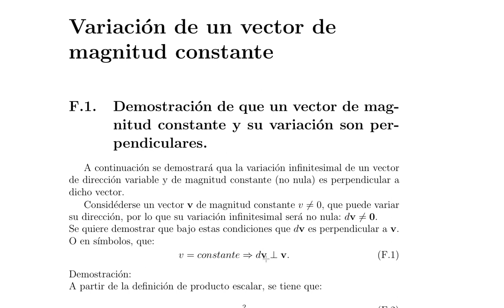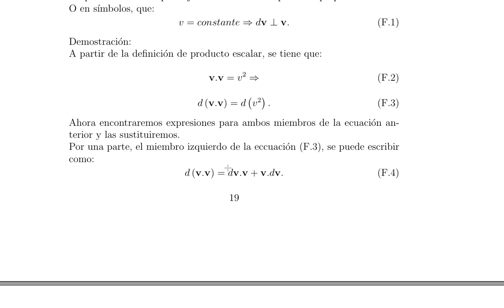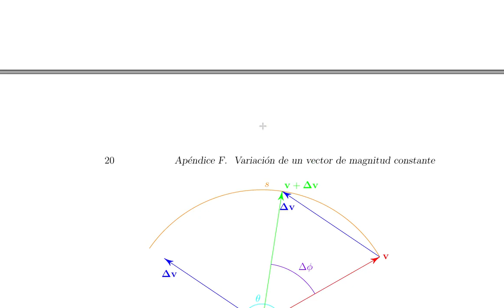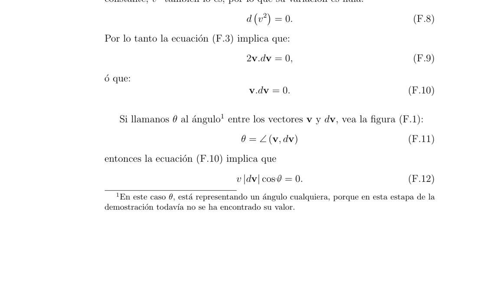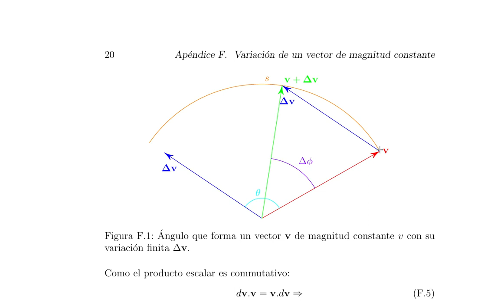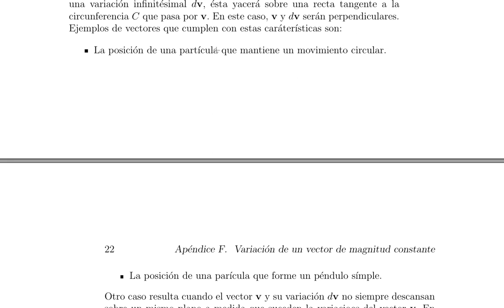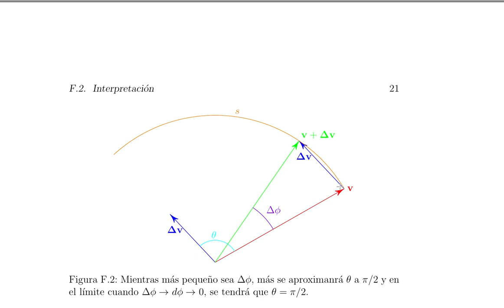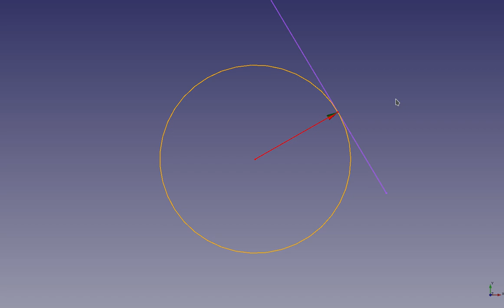Variación de un vector de magnitud constante.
Se demuestra que la variación infinitesimal de un vector de magnitud constante es perpendicular al vector.